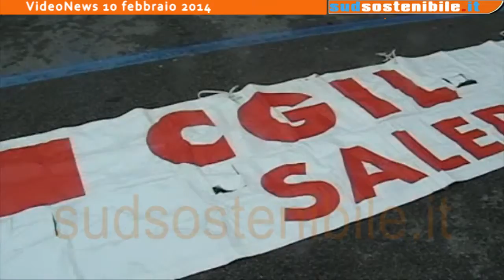Viabilità La protesta dei sindaci a Salerno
La protesta dei sindaci dell'area Parco del Cilento, Vallo di Diano e Alburni sullo stato di abbandono della viabilità